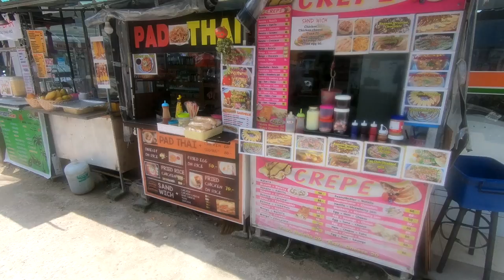4 Dives a Day Keeps the Doctors Away - Day 32 - Life in Thailand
Woke up early this morning in hopes to be able to get four dives in today. The first Scuba Dive had great visibility with large schools of fish circling us. On the second dive we had some fun in and a round a ship wreck. Had a quick lunch and then two more dives in the afternoon with Mandi.